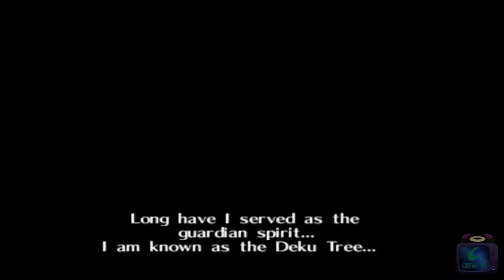Play as Kafei Mod Zelda Majora's Mask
20 minutes gameplay of Play as Kafei in Zelda Majora's Mask.
Mod by fkualol
learn more about the features:

Mod Features:
*Play as Kafei
*Play as Dark Link (not shown in the video)
*Kafei's Mask was replaced by Link's Mask
*Transformation masks are just normal masks
*New title screen
*New intro
*New (changed) Quests
*Changed quest rewards
*Infinite time (always first day)